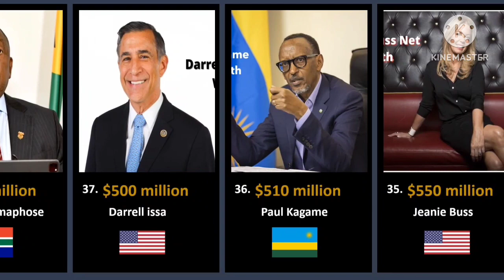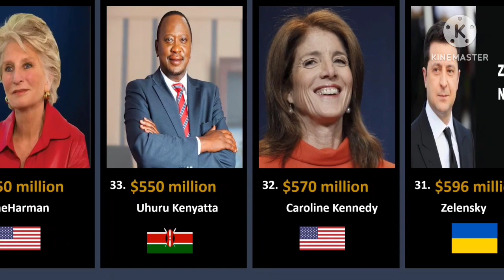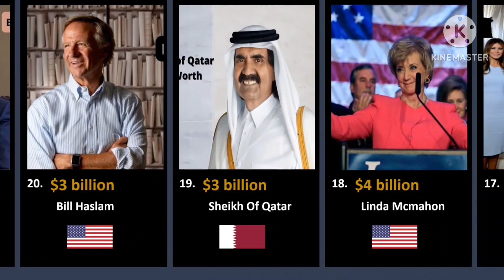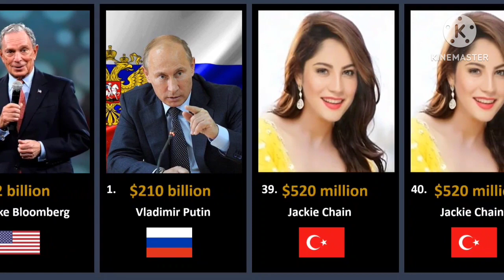Top 50 Richest Politicians in the World 2023: Know Net Worth @Politician#comparison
Top 50 Richest Politicians in the World 2023: Check out in this Top 50 Richest Politicians list in the world exactly how much each politician is worth.